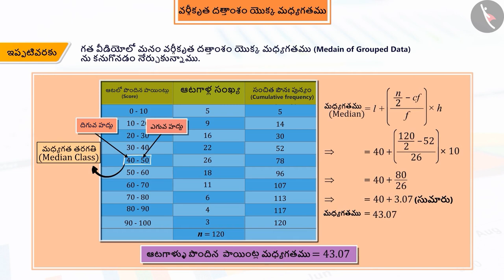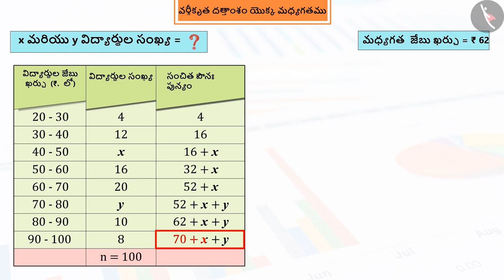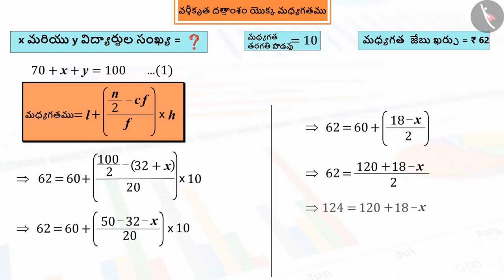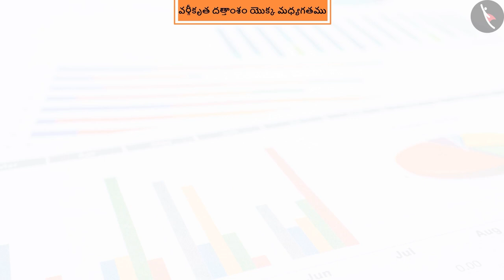వర్గీకృత దత్తాంశం యొక్క మధ్యగతము|Part 3/3|Median of Grouped Data|Telugu|Class 10